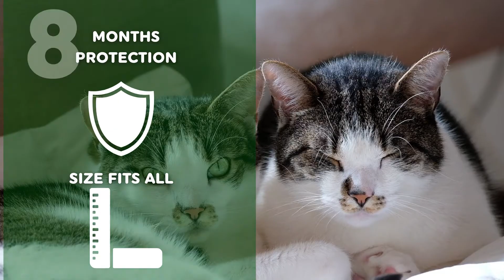CAT FLEA COLLAR BENEFITS